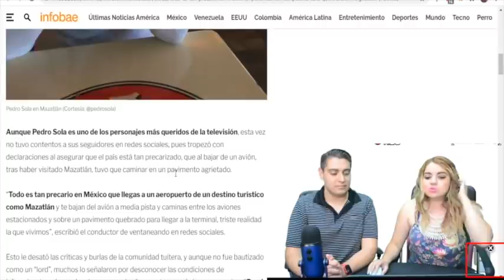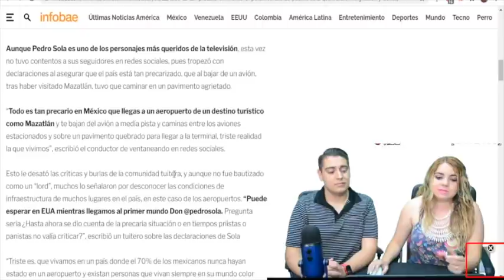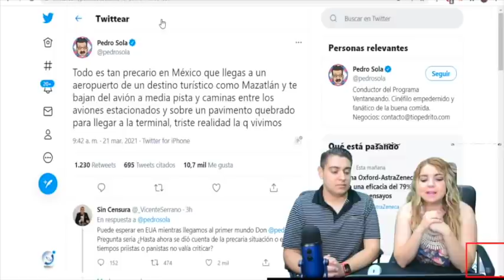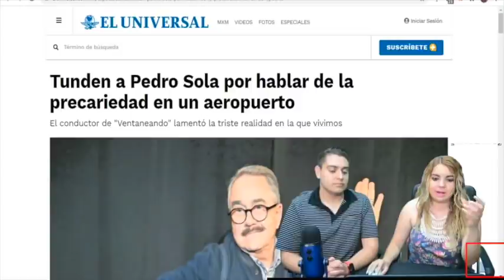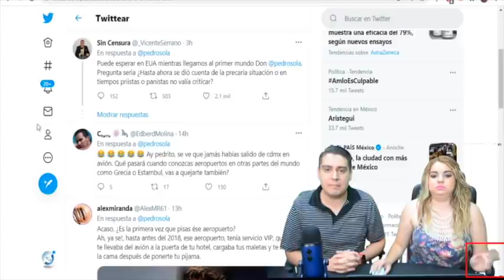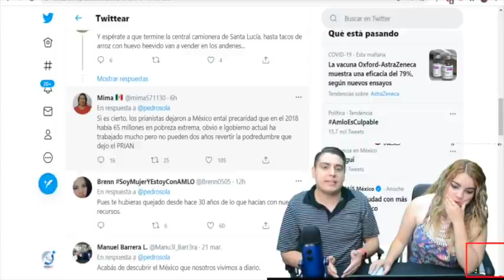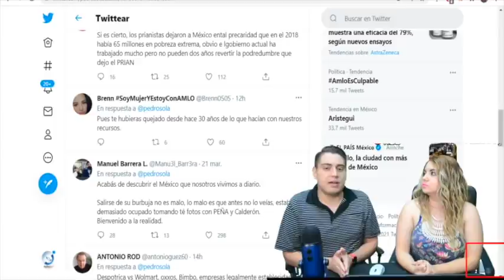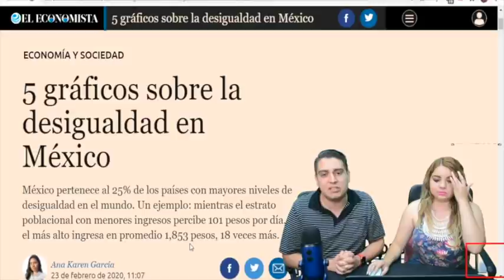¡ÚLTIMO MINUTO! Corren Del País a Pedrito Sola; Desprecia a México y Pueblo ¡Se Pasó De Pend3%&0!